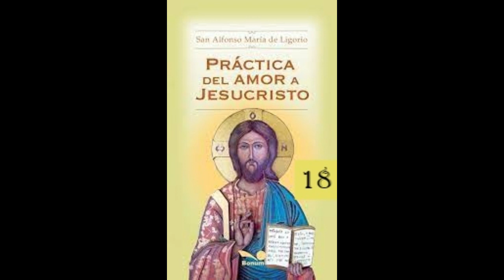PRACTICA DEL AMOR A JESUCRISTO DIA 18 Maria Reina de la Paz